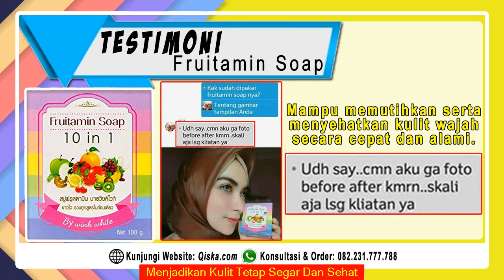Wow Ternyata Sabun Fruitamin Soap 10 In 1 Juga Bisa Menghilangkan Jerawat - WA 082231777788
Fruitamin Soap ialah salah satu formulasi terbaru sabun perawatan kulit yang mengandung extra buah buah segar yang bermanfaat untuk kulit ,kaya dengan kandungan vitamin yang berfungsi menutrisi kulit dan mampu meregenerasi kulit,dan menjadikan kulit,putih,cerah,lembut dan fresh,Fruitamin Soap yaitu sabun yang banyak sekali manfaatnya untuk kulit 10 sekaligus kandungan buah segar di dalamnya. Lihat Selengkapnya Di Sini

KHASIAT FRUITAMIN SOAP

1. Menghilangkan jerawat pada wajah dan kulit

2. Membersihkan bekas Jerawat dan flek Hitam yang sulit dihilangkan pada kulit

3. Menjadikan kulit cerah dan putih alami

4. Menjadikan kulit terasa lembab sepanjang hari

5. Menjadikan Kulit lebih segar, sehat dan terlindungi

KONSULTASI DAN ORDER FRUITAMIN SOAP

Banyak juga yang menonton jual fruitamin soap kota jakarta, jual fruitamin soap kota malang, jual fruitamin soap kota bandung, manfaat fruitamin soap original thailand, krim, cream, pencerah, cerah, wajah, muka, the body culture fruitamin soap, fruitamin soap review, fruitamin lotion, fruitamin soap untuk wajah, fruitamin lotion review, fruitamin serum review, review fruitamin serum brightening, frutamin handbody, fruitamin handbody, sabun pemutih badan.